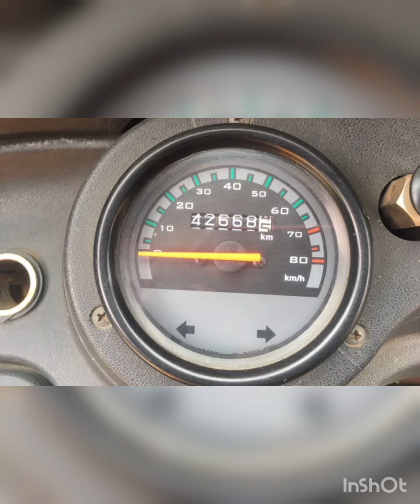Auto For Sales|Bajaj Lpg-Petrol.2019 .Full Current.Rs.1,55,000 Only. sold